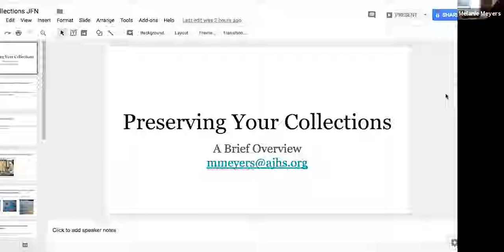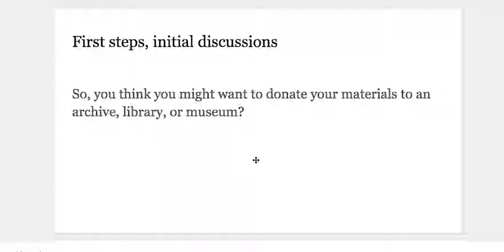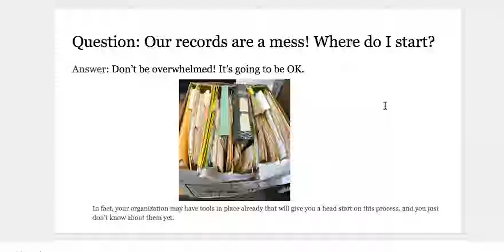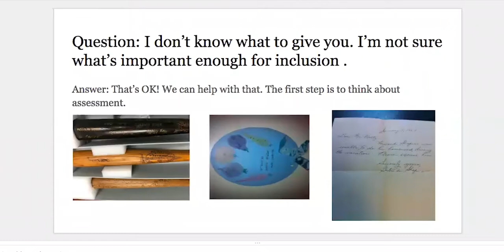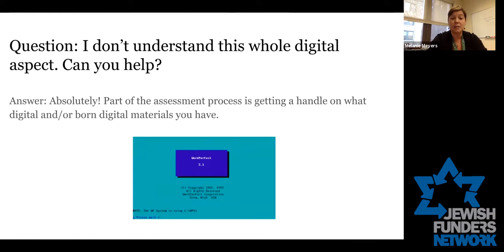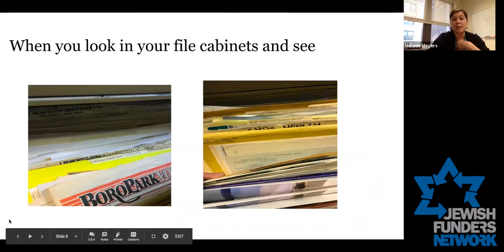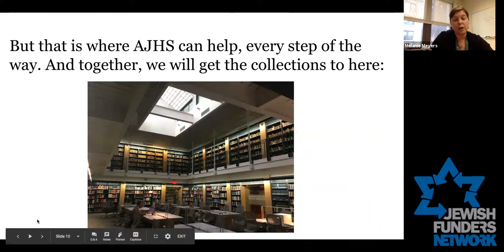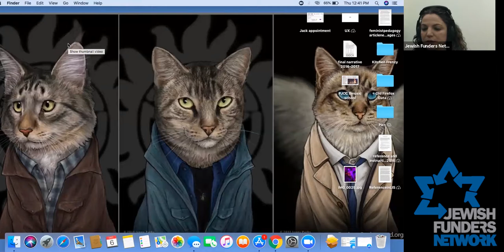Who Tells Your Story? Archiving Jewish Philanthropy (Webinar)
[Caption fixed.] A Jewish Funders Network webinar. Jewish foundations and philanthropists have taken on a critical role in Jewish life around the world, developing visions for the future and bringing those visions to life through their giving. We need to preserve the story of this work in funders' own voices — through their own records — so that future generations of Jewish communal leaders and historians will truly understand funders' visions, values, and activities. This task has taken on new urgency in a digital age as keeping and donating your “papers” is no longer such a straightforward task.

Speakers:

Felicia Herman, Executive Director, Natan
Lila Corwin Berman, Director, Feinstein Center for American Jewish History
Annie Polland, Executive Director, American Jewish Historical Society
Melanie Meyers, Director of Collections and Engagement, American Jewish Historical Society